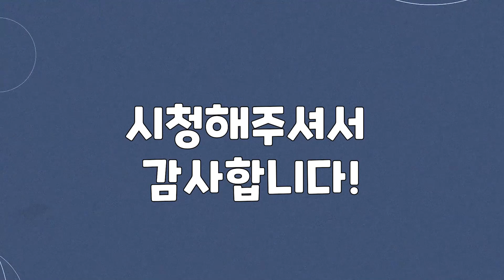시골집 가마솥에서 끓인 한우#꼬리곰탕 과 봄나물!! 지금은 곰탕이 맛있는 계절★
♬BGM
Audionautix의 Mountain Sun에는 크리에이티브 커먼즈 저작자 표시 4.0 라이선스가 적용됩니다.